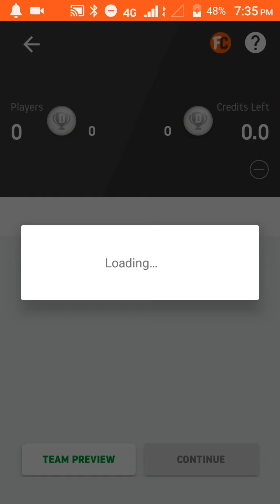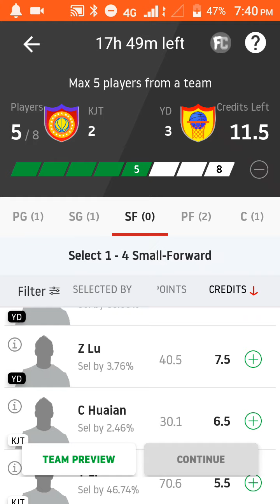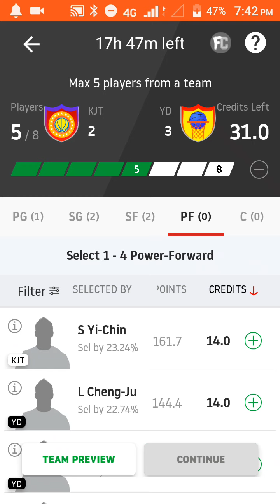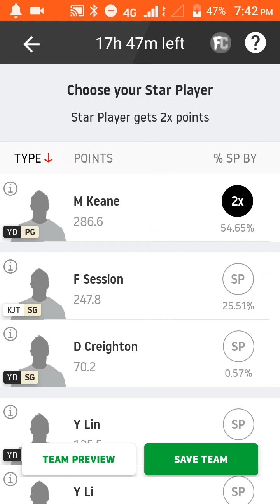Kjt vs yd basketball dream11 prediction in tamil / lineup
Predictor AJ
Prediction